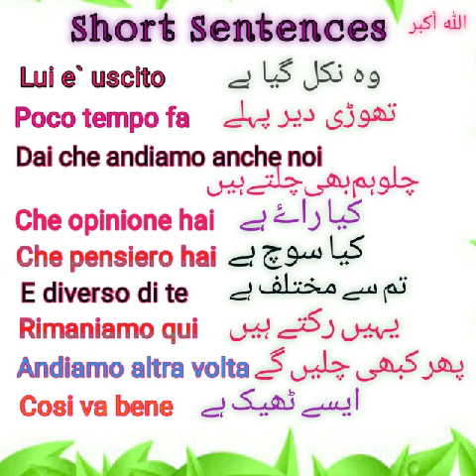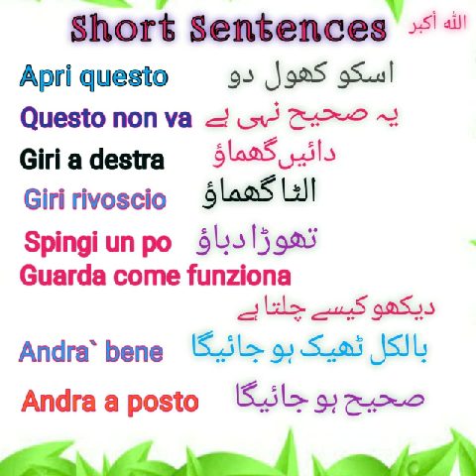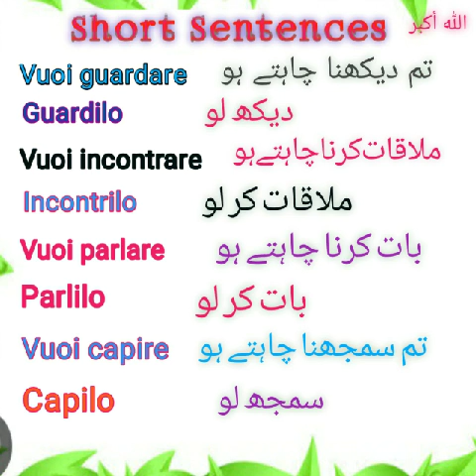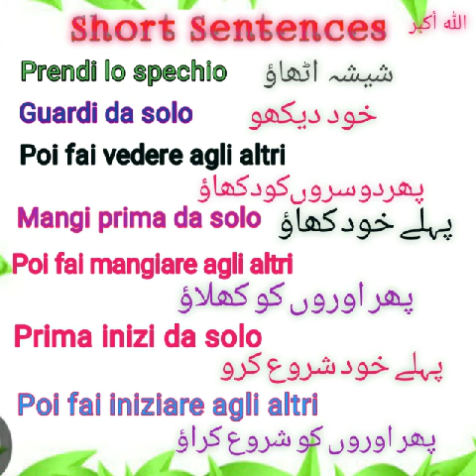Italian short sentences | Daily sentences for new commers.